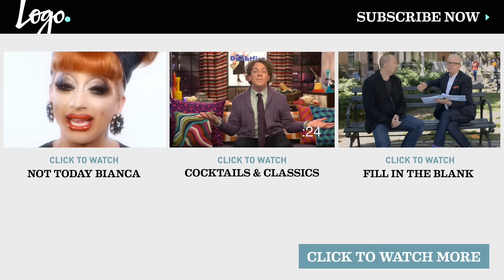Sleigh the Holidays | Holigays: Gayest Things about Christmas | Logo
Come sleigh the holidays with Michelle Collins, Robby Lariviere, Ginger Minj, Matteo Lane, and Shangela on Logo! From Santa Claus and glitter to naughty holiday parties, these logo stars walk us through the gayest things about Christmas.